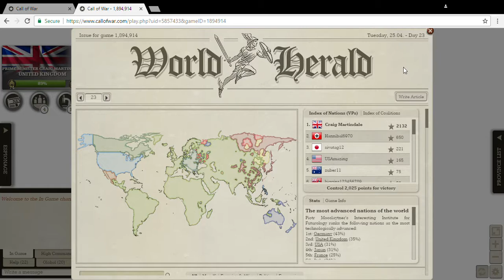Call of War 1942 "The sun never sets on the British Empire" Victory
Call of war 1939 Historical map played as Britain. Victory!!!